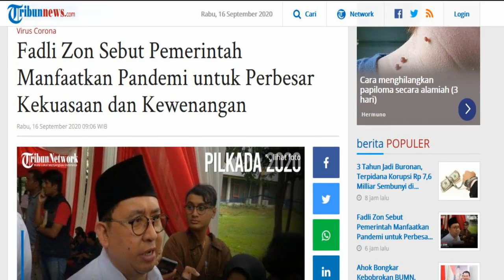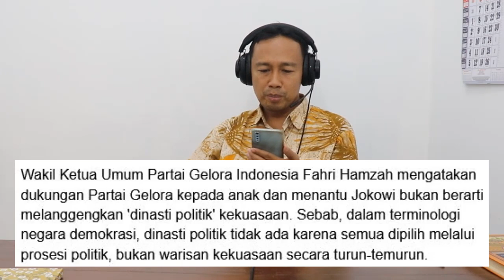MENGEJUTKAN! PARTAI GELORA DUKUNG GIBRAN - BOBBY PILKADA 2020, FAHRI HAMZAH: BUKAN POLITIK DINASTI